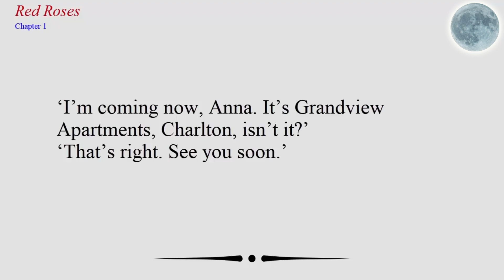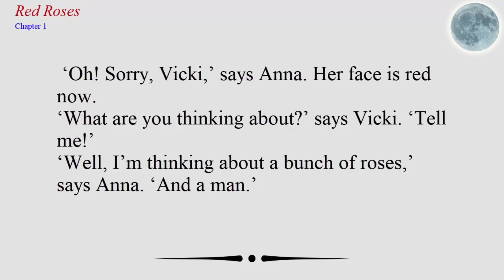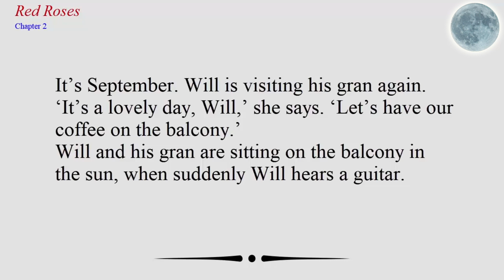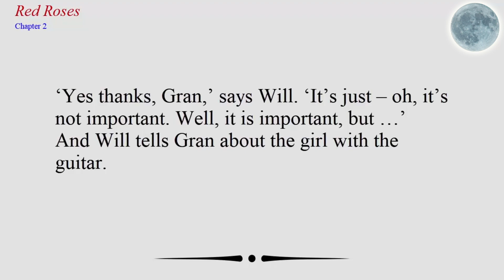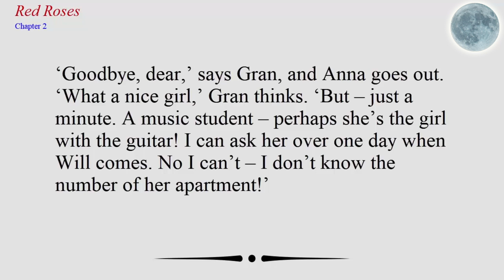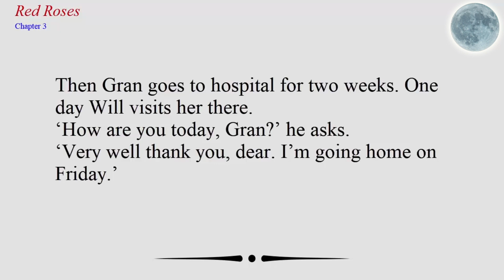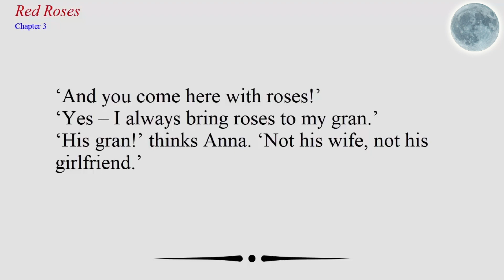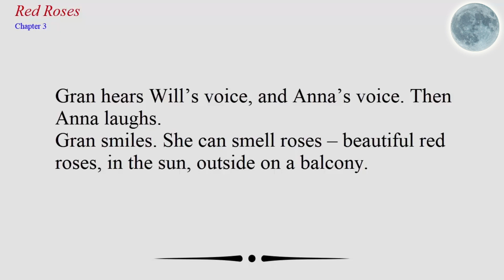Learn English Free | English story - Red Roses | Level 1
'Hi, Vicki,' says James. 'Meet my friends. This is Tom, and Daniel - and Will.'
Just then, Vicki's phone rings.
'I'm sorry, Vicki,' says Anna. 'I can't come to your party, because I'm not feeling well.'